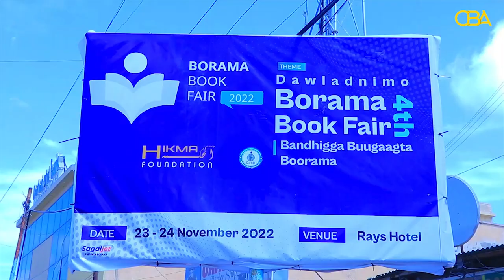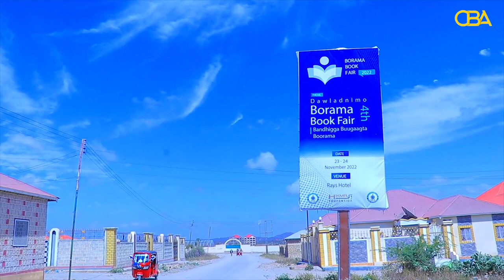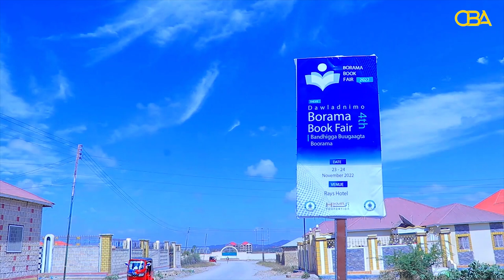Kulan Ciyaareed saaxiibtinimo oo lagusoo Dhaweenayo Bandhigga Bugagta Ayaa Manta Ka Dhacay Borama.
Kulan Ciyaareed saaxiibtinimo oo lagusoo Dhaweenayo Bandhigga Bugagta Book Fair Ayaa Manta Galinkii Dambe Ka Dhacay Magaalada Borama.